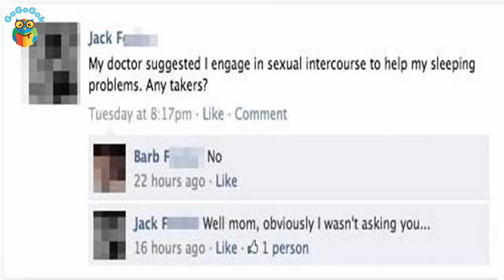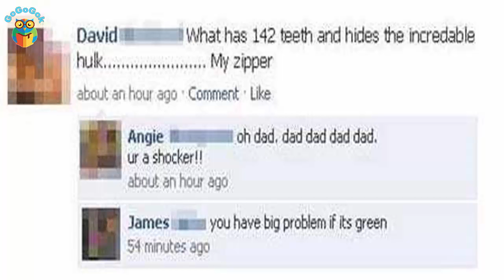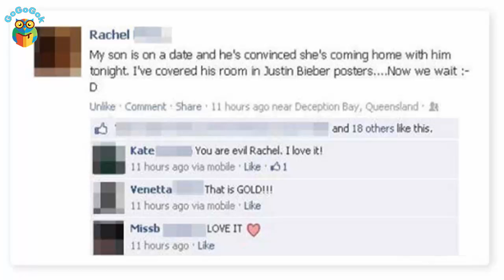Parents That Fail At Facebook